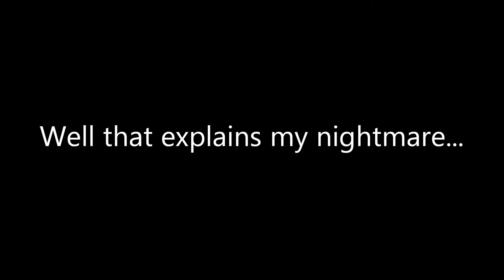VERY BAD!!!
A SIGN OF BAD LUCK!!!